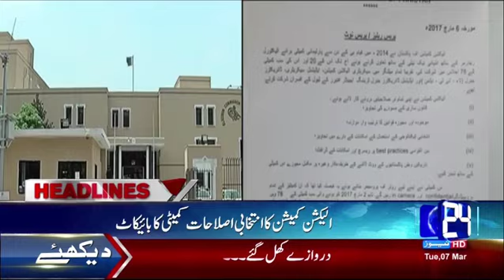News Headlines | 12:00 AM | 7 March 2017 | 24 News HD